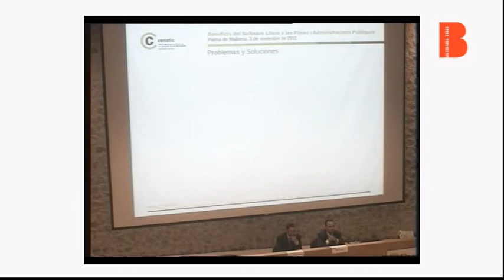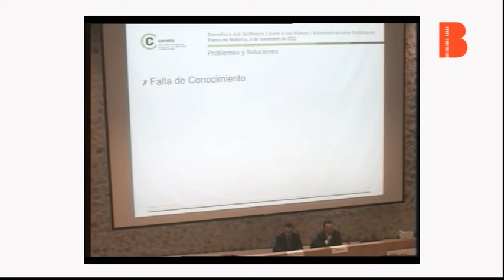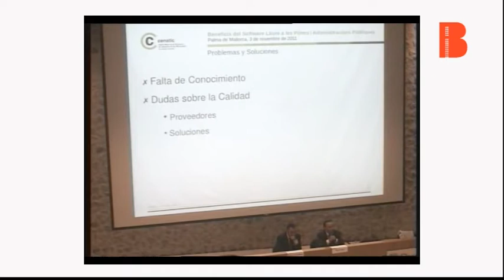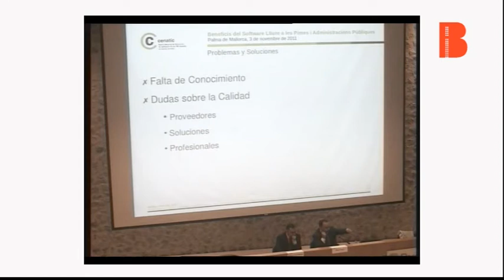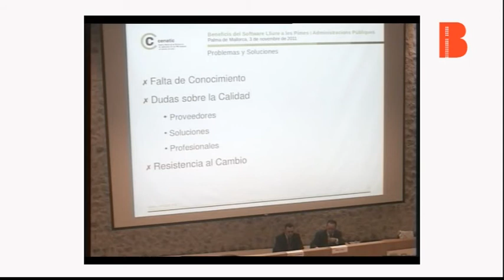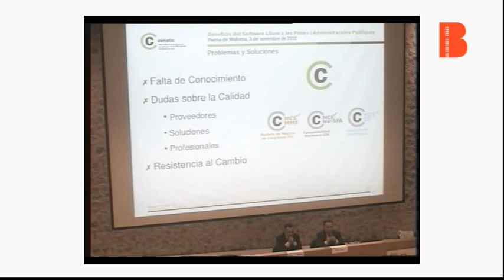Jornada Software Lliure. Part VI: Problemes i solucions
Jornada Software Lliure. Implantació a les administracions públiques i a les pimes organitzada per la Direcció General d'Innovació i Desenvolupament Tecnològic del Govern de les Illes Balears i la Fundació iBit a l'auditori del ParcBit.
Durant el vídeo Miguel Jaque, director de CENATIC, ens fa una exposició dels problemes i solucions del software lliure.
L'objectiu de la jornada de Software Lliure ha estat difondre la capacitat del programari lliure en la millora de la competitivitat de les empreses i de l'efectivitat i eficiència en les gestions de l'administració pública i la seva relació amb els ciutadans. La jornada ha comptat amb un total de 110 assistents, entre els quals hi havia, per un costat, empreses interessades en implantar software lliure en els seus sistemes i, per altre costat, responsables tècnics i polítics de les diferents administracions públiques de les Illes Balears.